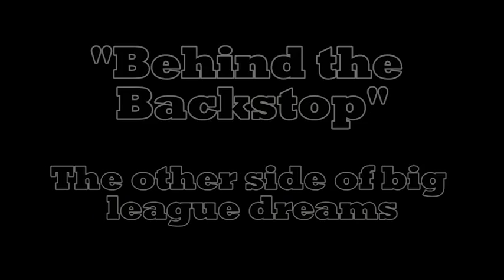"Behind the Backstop: The other side of big league dreams" trailer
During the summer of 2015, five Arizona State students traveled east to broadcast in the prestigious Cape Cod Baseball League. "Behind the Backstop" tells the stories of their summer, and their pursuit of big league dreams.